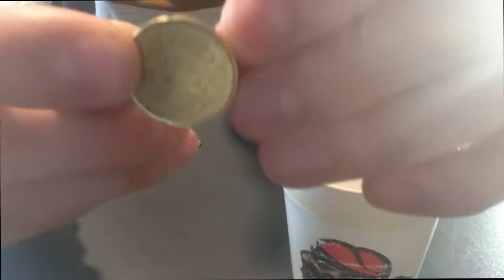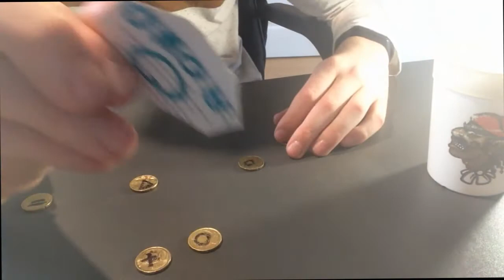5 TOUR DE MAGIE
MERCREDI VIDEO EXCEPTIONNEL